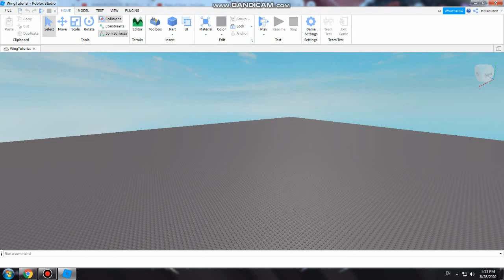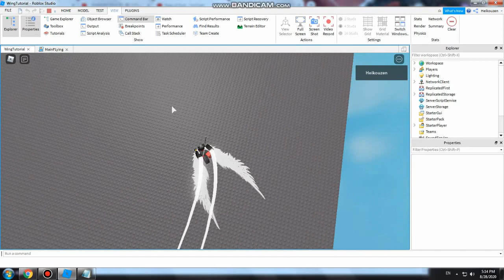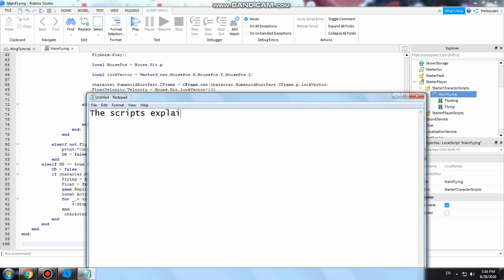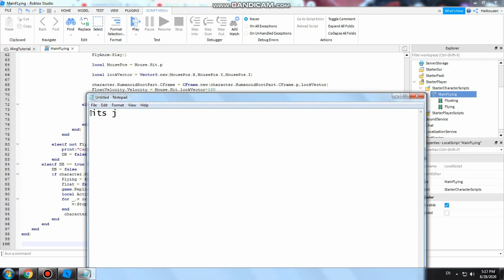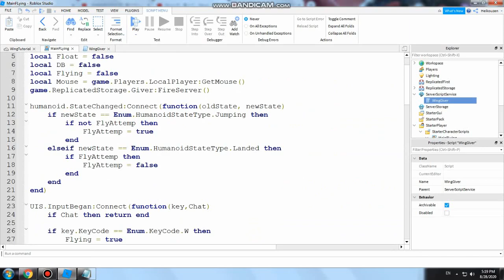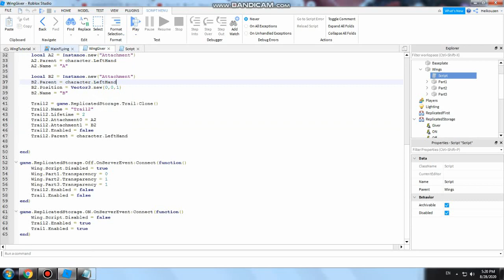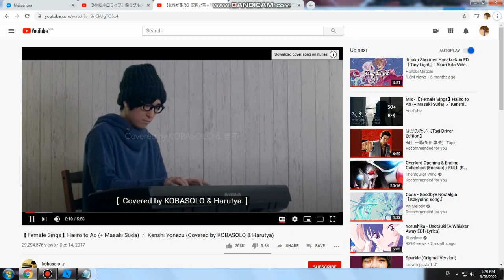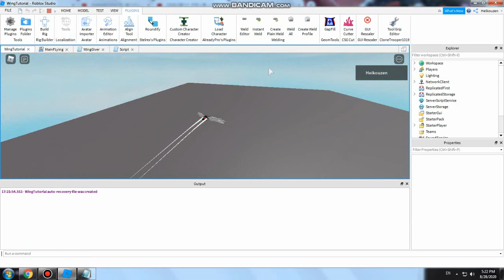ROBLOX | How to make Wing Script [ FE ]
Hello Gamers! Today more like yesterday my Keyboard arrived so i made this